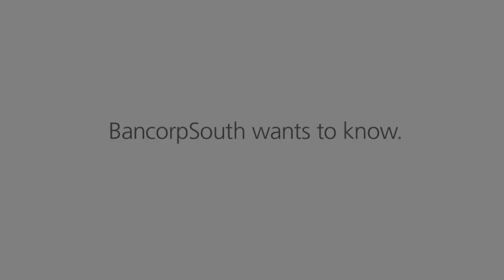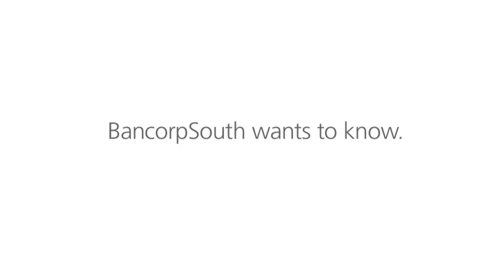Southern Miss Sports Today 02/14/19)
Coach Sadler looks back at the big LA Tech win and looks ahead to this week's games versus UTSA and UTEP.  Plus meet Golden Eagle freshman Gabe Watson and basketball trainer Chris Clapton.  Also we check in with Track and Field All-American John Warren.